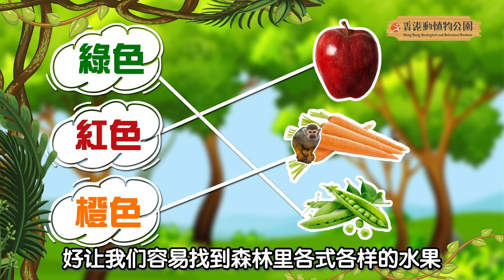【认识动物101】松鼠猴